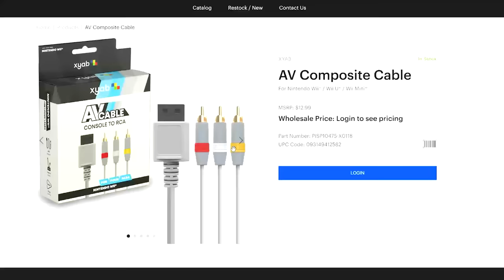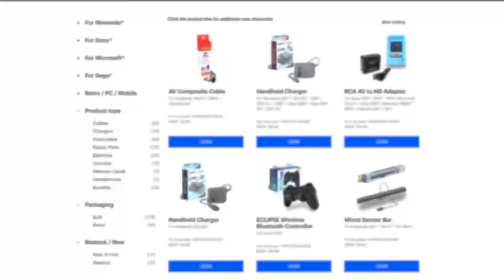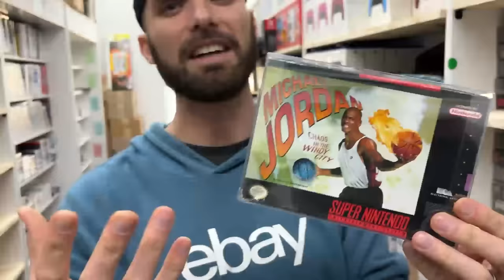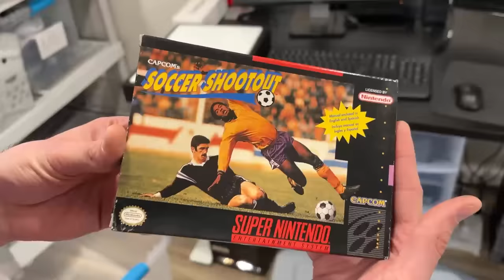Our Boss Bought So Much From A Video Game Convention...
Our boss bought so many video games from a game convention and we need to figure out what to do with it all. Come join us as we try to run the business without our boss...

👉XYAB, Use our link to get $50 off your first order of $100+

👉eBay Store